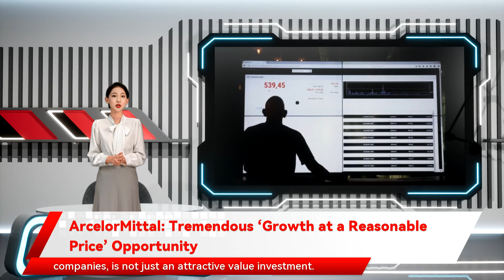ArcelorMittal: Tremendous ‘Growth at a Reasonable Price’ Opportunity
ArcelorMittal (NYSE:  MT  ) is not just an attractive value investment. I believe that growth investors should also take a look at this stock, based on its recent earnings reports and the post-pandemic changes in the economy. Read on to find out why ArcelorMittal (MT) is my growth stock of the week. .The pandemic has disrupted and scrambled so many parts of the economy and markets. This includes the assumptions we make about certain types of stocks and the categories that we classify them in.    For instance, when investors discuss growth industries, steel stocks are not the first thing that comes to mind. Typically, they are better classified as value or cyclical stocks.   However,  ArcelorMittal (  MT  ),  one of the world’s largest steel companies, is not just an attractive value investment. I believe that growth investors should also take a look at this stock, based on its recent earnings reports and the post-pandemic changes in the economy.     Continue reading on StockNews